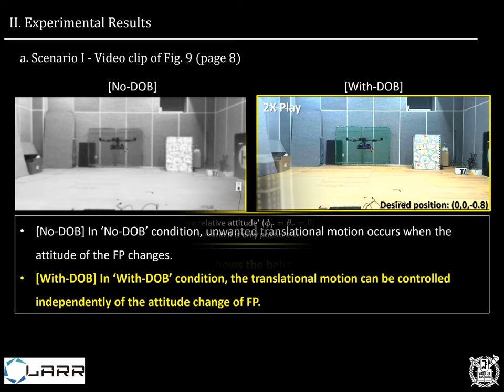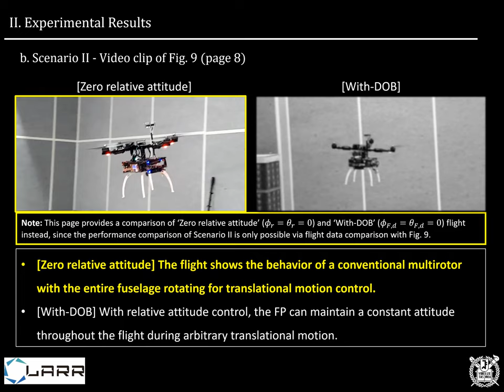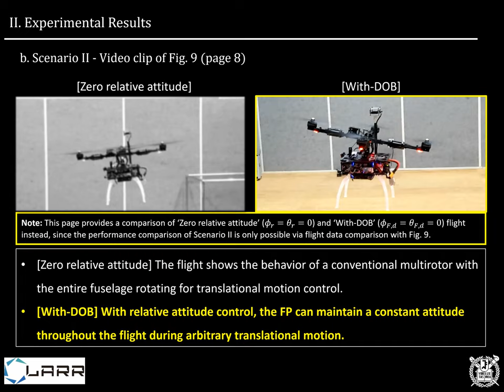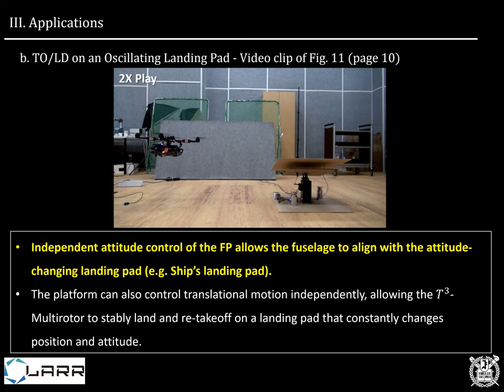Fully Actuated Autonomous Flight of Thruster Tilting Multirotor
* Status: IEEE/ASME Transactions on Mechatronics (T-Mech) 2020 accepted

* Category: new aerial platform design

* Authors: Seung Jae Lee and H.Jin Kim

* Abstract:
This paper introduces a fully-actuated multirotor flight system utilizing the T3 (Tilting Thruster Type)-Multirotor, a new type of fully-actuated multirotor platform that enables six controllable degrees-of-freedom (DOF) flight with minimal structural deformation to existing multirotor design. This new multirotor platform consists of upper and lower parts (or thruster and fuselage parts), with a unique kinematic structure and dedicated servomechanism that controls the relative attitude between the two parts. With the new mechanism, the fuselage of the T3-Multirotor can control the translational and rotational motions independently of each other, allowing 6-degrees of freedom motion that was not possible with conventional multirotors. A dedicated robust control algorithm is developed based on a thorough analysis of system dynamics to derive accurate 6-degrees of freedom motion of the platform. The flight control performance of the platform is validated through simulations and actual experiments. Several flight tasks are also performed to demonstrate the potential of the T3-Multirotor in overcoming the limitations of conventional multirotors.